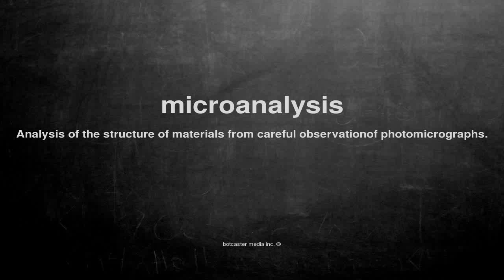What does microanalysis mean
What does microanalysis mean in English?